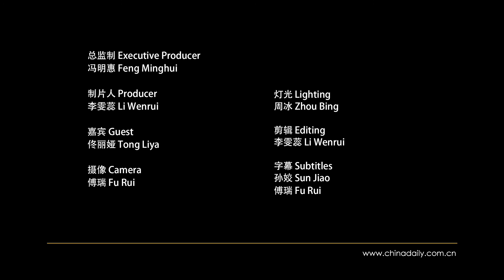A rendezvous with actress Tong Liya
We may still be charmed by the presence of Tong Liya among the Spring Festival Gala hosts. Her career took off as her character, Shen Bing, in the wildly popular 2014 TV drama Beijing Love Story, made her a household name. The dancer-turned- actress has been active both on the big and small screen ever since.

This year, Tong has been appointed as ambassador of the year for the FestivalCroisements 2021 – an annual French cultural festival - after it was suspended for a year due to the COVID-19 pandemic. It resumed on April 21 this year.